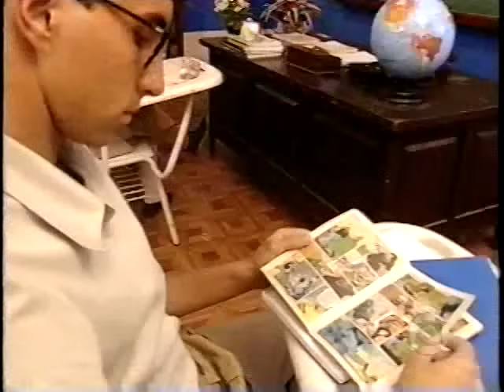Linha Direta 17/01/2002 - Caso 1: Inveja do irmão - Caso 2: Jovem em fúria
Caso 1
Homem é acusado de matar o irmão por inveja. O crime ocorreu no dia 26 de agosto de 2001 em Mauá, na Grande São Paulo. Desde criança, o acusado dizia detestar a família e costumava agredir os pais e, principalmente, o irmão sete anos mais novo. Aos 18 anos, sua rotina era beber e se drogar. Ele não se conformava com o sucesso do irmão, que tinha um cargo de chefia numa indústria e ajudava os pais. A rivalidade foi se tornando cada vez maior. No dia do crime, o acusado esperou o irmão chegar em casa, brigou com ele e depois disparou três tiros, na frente da mãe deles.

Caso 2
Um jovem, conhecido como um rapaz calmo e sem antecedentes criminais, mata duas pessoas - mãe e filho - no mesmo dia. Os crimes ocorreram em 25 de outubro de 1996 na cidade de Rio Negrinho, em Santa Catarina. No mesmo dia, momentos antes de cometer o crime, ele havia agredido a dona de uma mercearia com uma faca. Três dias antes, tentou seqüestrar o filho dos donos de uma serraria. Preso, o rapaz confessou os crimes. Um ano e três meses depois, ele fugiu da prisão.